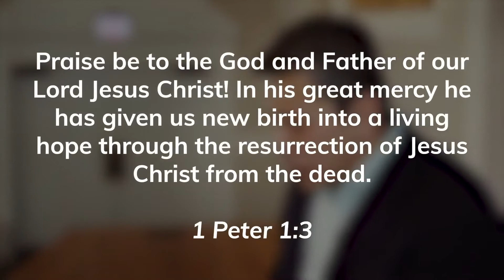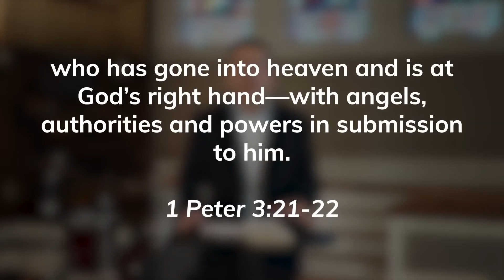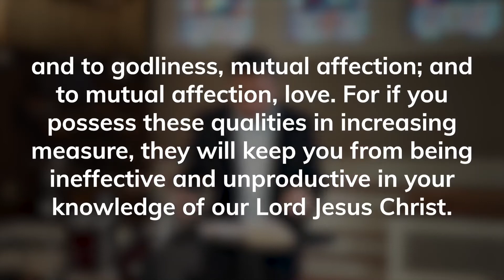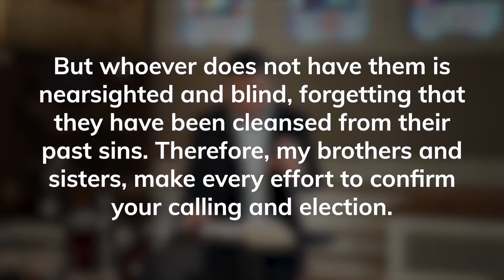Sermon - Living Hope - Javier Amaya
Here is the sermon excerpt from our April 12, 2020 online congregational Easter service "Living Hope."